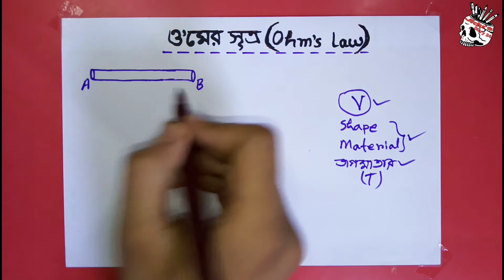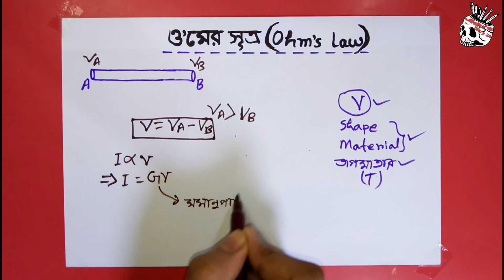2.Ohm's Law | ওহমের সূত্র | ওহমের সূত্র কি | Ohm's law explanation | hsc চল তড়িৎ | ssc চল তড়িৎ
Instructor : MD Jihad Sheikh (Entrepreneur of Jidu's Diary 24)

2.Ohm's Law | ওহমের সূত্র | ওহমের সূত্র কি এবং ব্যাখ্যা | Ohm's law explanation | SSC | HSC

This is an educational youtube channel.It's helps to improve your position.

এটি একটি শিক্ষামূলক ইউটিউব চ্যানেল। এটি তোমার অবস্থান উন্নত করতে সহায়তা করবে। এর সাথে থেকে শিক্ষা গ্রহণ কখনও থামিও না.

🌼T H A N K S  FOR  W A T C H I N G🌼

Jidu's   D i a r y    2 4